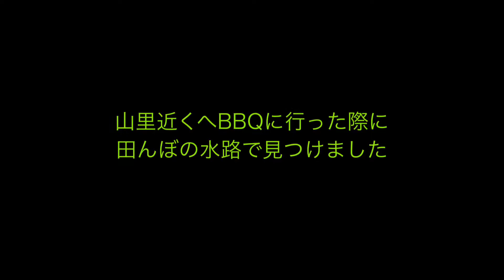アカハライモリの飼育初心者がアカハライモリを捕獲採集したので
自宅近郊の用水路や田んぼと違って綺麗な水が流れている水路には居ますね、アカハライモリが。山里近くへBBQに行き見つけました。イモリを数匹確認しましたが一匹だけ体色が異なる個体を発見。気になり出したら最後、飼育魂に火が付き捕獲採集してお持ち帰りしました。よくよく観察してみるとイモリは可愛いことに気づきました。